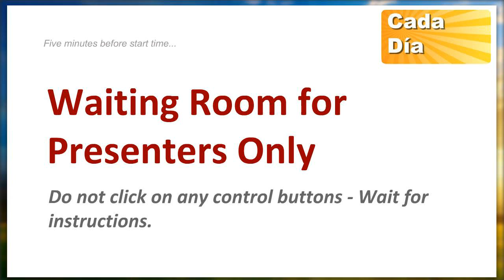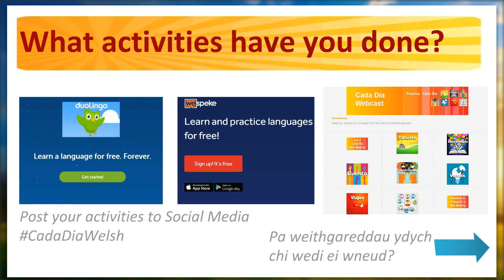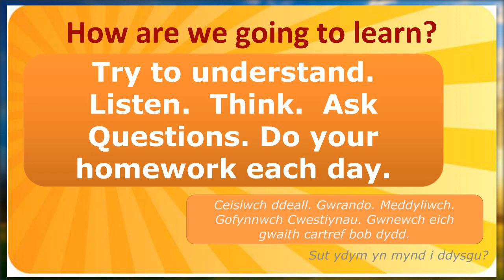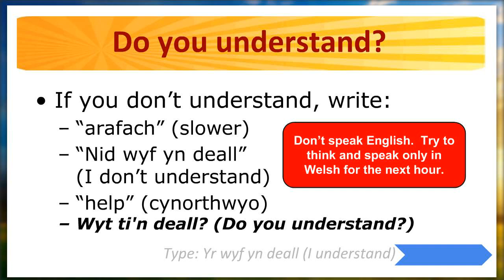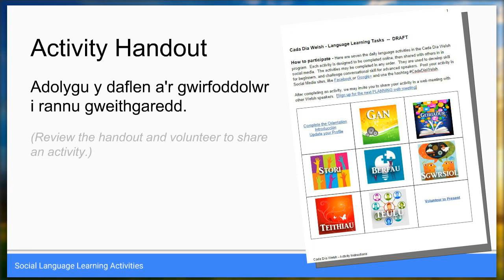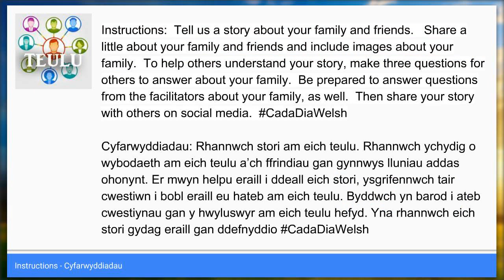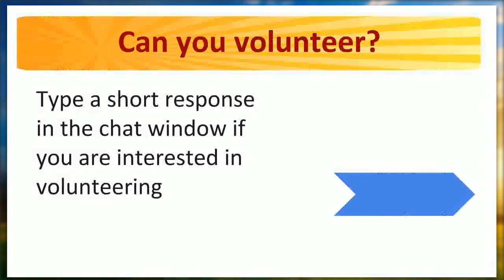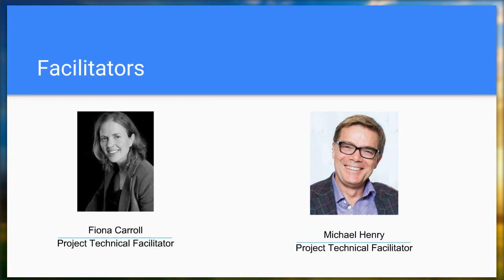How to Speak Welsh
How to Speak Welsh - Planning meeting. This is a planning meeting for a unique and innovative new social language learning program, called Cada Día Welsh - Cymraeg.  If focuses on "How to Speak Welsh."  Mark your calendars - the demonstration meeting is February 9 at 4:30pm in Wales - 12:30pm in  Eastern U.S.